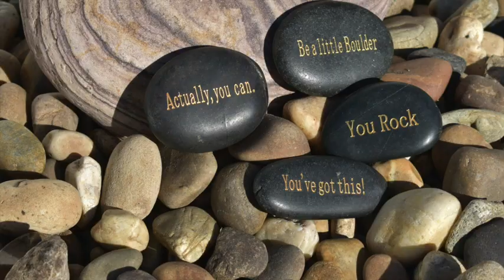Amazon Outdoors Premium Blue Wind Chime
👉Please click on Amazon's link to buy the item
🪐 Shipping only for The U.S.A

✌🏻 I present Amazon Products for the United States
About this item:
Brand: UpBlend Outdoors
Color: Blue
Material Blue Coated Aluminum
Special Feature Blue 29
Theme Music
Product Dimensions 5.5"L x 5.5"W x 29"H
Enhance your outdoor living space with these beautiful wind chimes, perfect as gardening decor, outdoor patio decor gifts, or outdoor decorations. Create a relaxing atmosphere to your outdoor space.

If you would like to see my Facebook & Instagram

✌🏻 I would like to welcome, and give my heartfelt thanks to all my customers from The U.S.A.
I hope you enjoy your shopping experience and wish all the joy life can bring for you and your family’s lives. 🙏❤️🙏